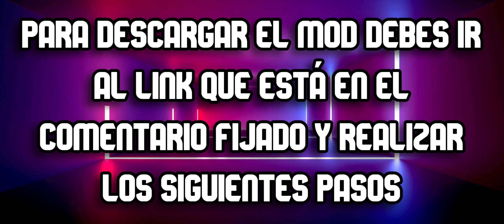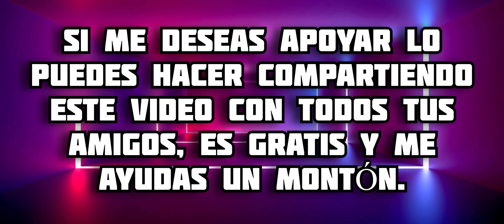SKINS y Complementos en Armas || Addon de Armas para Minecraft PE || MODERN MILITARY MCPE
En este video te muestro todo acerca del addon de Armas para Minecraft Bedrock, en este complemento podrás tener varias animaciones con diferentes armas con modelos increíbles, disfrútalo 😉 espero te guste 🔥